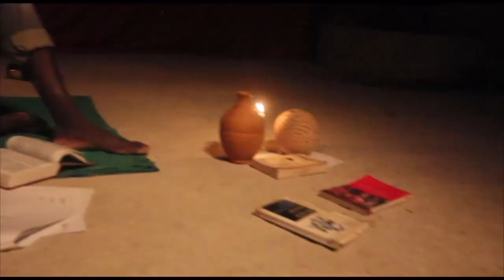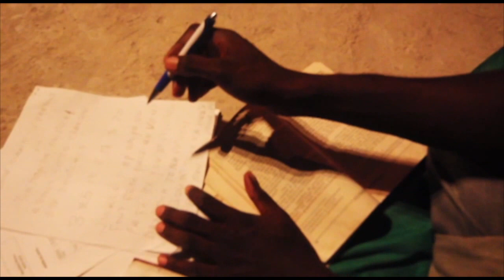jmjp nan prizon/Official video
Jean Marc Jean Pierre, un jeune chanteur haïtien qui raconte la douleur de son monde. "Nan prizon" est le titre de son premier tube vidéocliper. Suivez-le sur faceBook